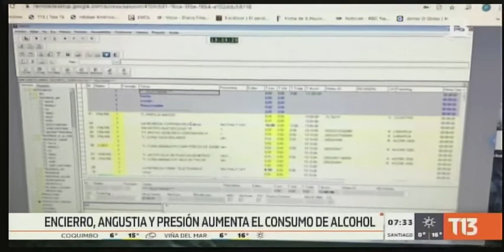PELLET ALCOHOLISMO - MATÍAS IBÁÑEZ EN TELETRECE AM (10-06)